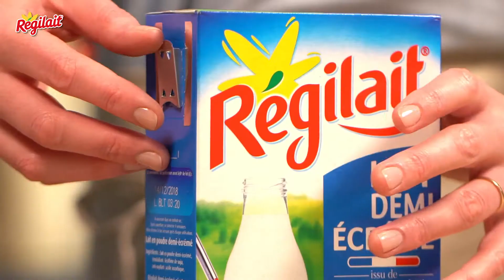L'astuce Régilait #1: Anti-grumeaux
Zéro grumeaux pour la recette des aumônieres de crêpes pommes-bananes & caramel !